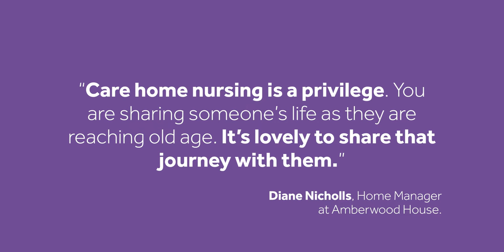Nurses Day 2021 at Colten Care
After a year like no other, all 21 of Colten Care's homes celebrated all their wonderful nurses with a superhero theme. Here's a taste of how much fun was had...